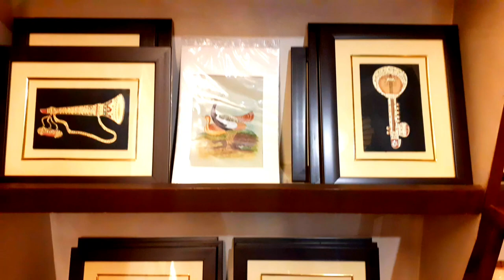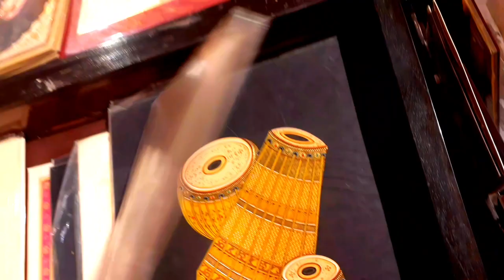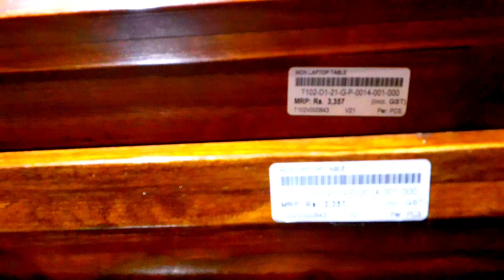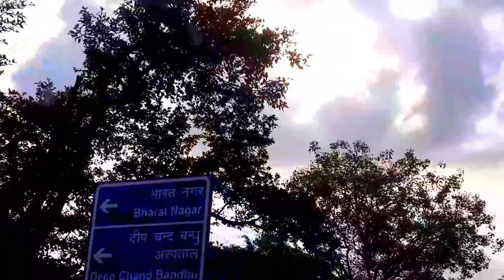Vlog #1 Delhi Tour || Central Cottage Industries Emporium || New Delhi || Full Details || Vlogs 2021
Hello everyone welcome to my first vlog of my new youtube channel.In this channel I only want to entertain you with knowledge

LOCATION(Central Cottage Industries Emporium):-

Central Cottage Industries Emporium

Gate No 3, Jawahar Vyapar Bhawan, Janpath Rd, beside Metro Station, HC Mathur Lane, New Delhi, Delhi 110001